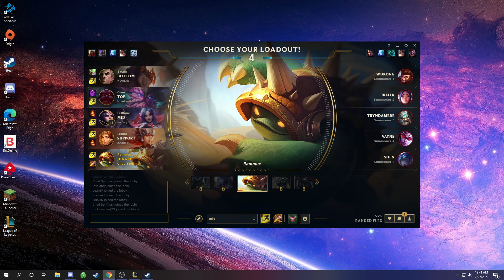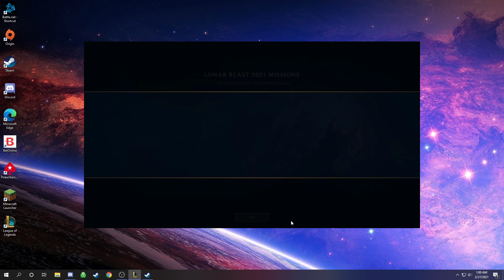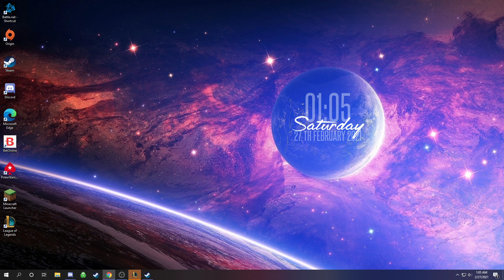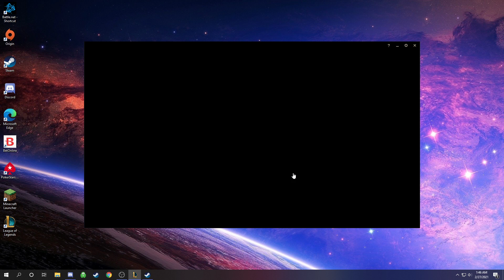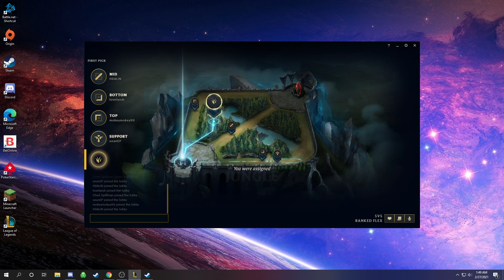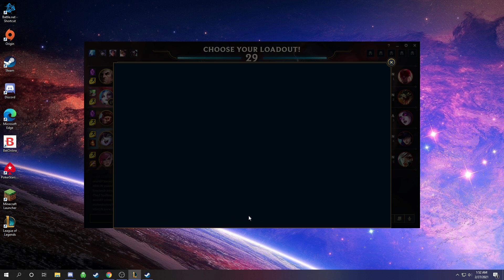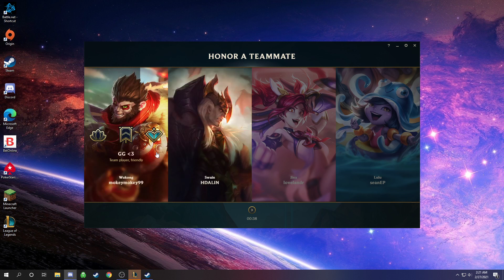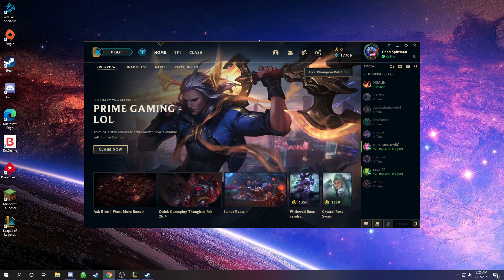League of Spiff: Episode 13: Utter Domination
Game 1: Rammy boi
Game 2: Trolling around comeback
Game 3: Punch first, continue punching